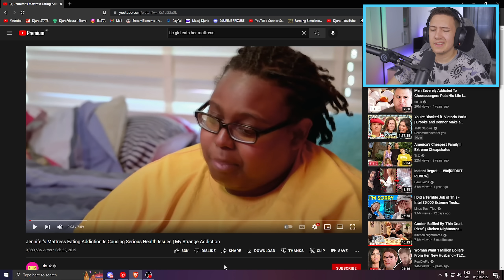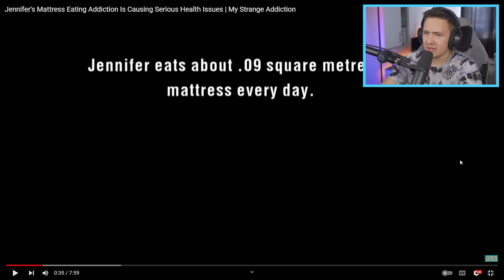ZENA KOJA JEDE DUSEK?! *Cudne Zavisnosti*